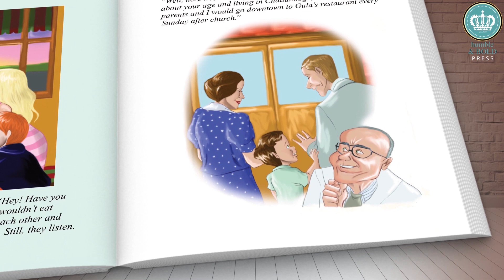Discover the Courageous Journey of 'The Little Boy Who Wouldn't Eat Cheesecake'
Join us on a heartwarming adventure with Roger, a young boy navigating the challenges of World War II while facing an internal battle against cheesecake! In this captivating children's book trailer created by WritersPayItForward.com, witness Roger's quest to overcome his fear of trying this peculiar dessert. Awarded the Mom's Choice Award(R) Gold Medal, 'The Little Boy Who Wouldn't Eat Cheesecake' is the perfect tale to inspire picky eaters and young readers, aged 4-9.

Through Roger's journey, children will learn the importance of embracing new experiences and engaging in conversations with older family members and friends about childhood dislikes that turned out to be surprising delights. Explore the power of challenging preconceived notions and overcoming them before it's too late.

▶️ If you're an author seeking a captivating book trailer for your own children's book, look no further than WritersPayItForward.com. Contact us today to bring your story to life and captivate young minds with the magic of literature!